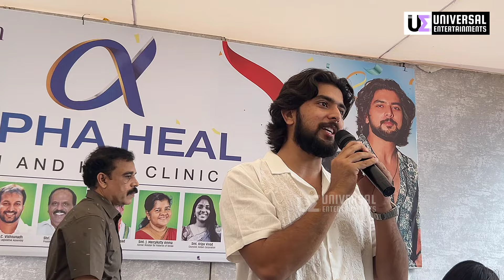കൊല്ലത്ത് ജാസ്മിനും ഗബ്രിയും പ്രേക്ഷകരോട് പറഞ്ഞത് കേട്ടോ | Jasmin Jaffar | Gabri Biggboss | Alpha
കൊല്ലത്ത് ജാസ്മിനും ഗബ്രിയും പ്രേക്ഷകരോട് പറഞ്ഞത് കേട്ടോ | Jasmin Jaffar | Gabri Biggboss | Alpha Heal |